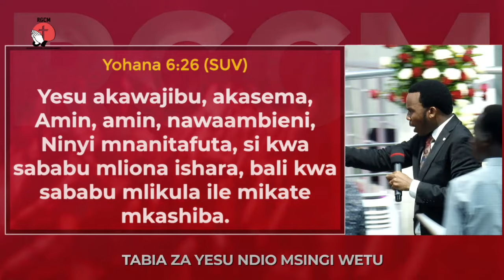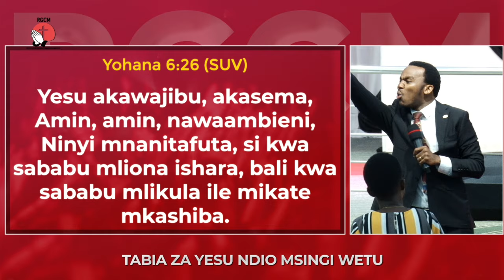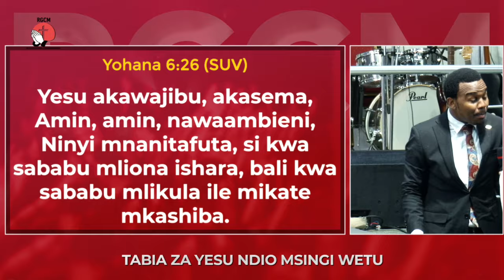USIPOJUA MAANA YA ISHARA YA MUNGU, HAYA NDIO MADHARA YAKE || EV DANIELY JOSHUAN